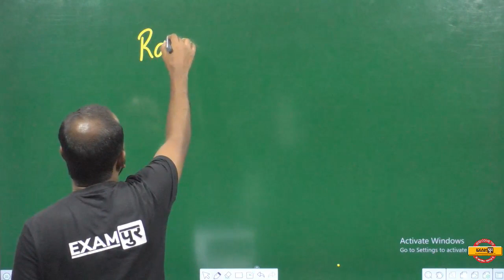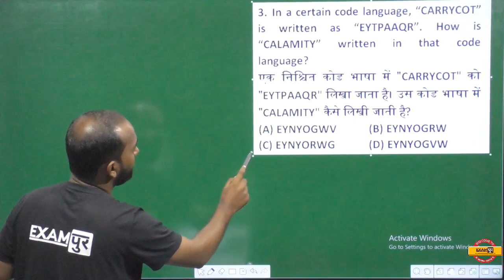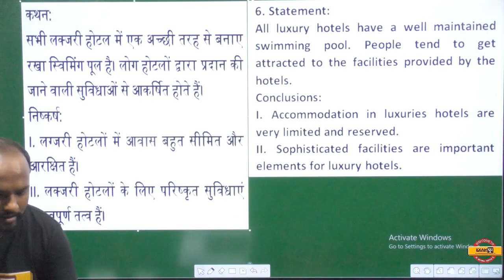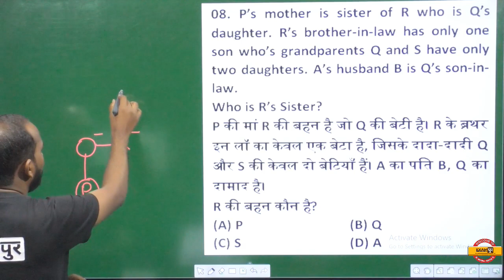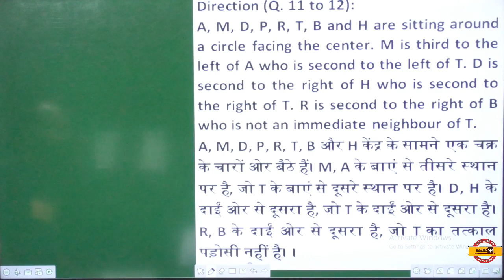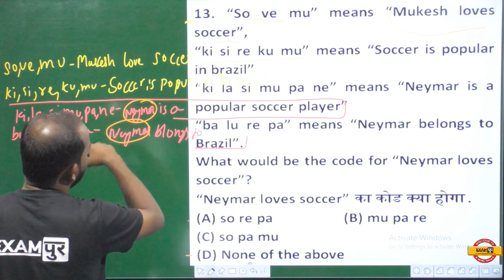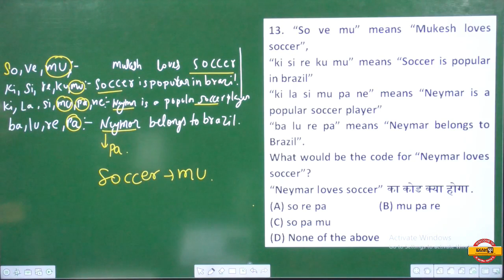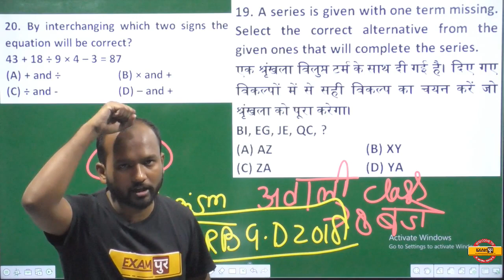Class 53|| RRB NTPC || Ranking Crash Course||REASONING||by pulkit Sir || Pratice Set -21